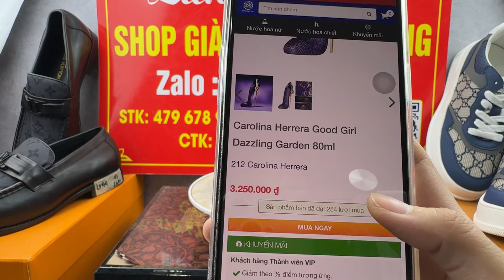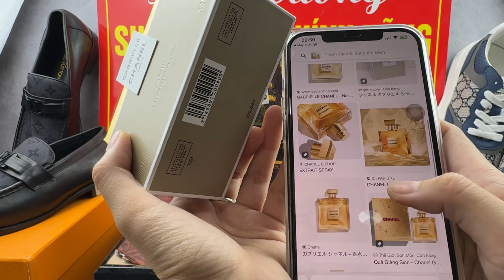Giay si 26/9 : Giày nữ si tuyển cập bến - 0987785608